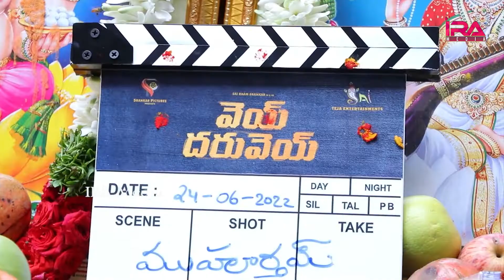Sharwanand Launched Sai Ram Shankar New Movie | Sharwanand & Allari Naresh & Vishwak Sen | IRA Media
Sharwanand Launched Sai Ram Shanker New Movie | Sharwanand & Allari Naresh & Vishwak Sen | IRA MEDIA